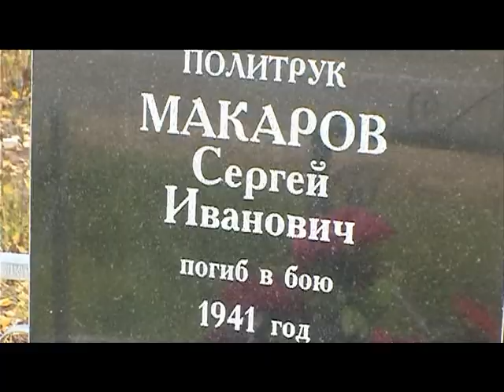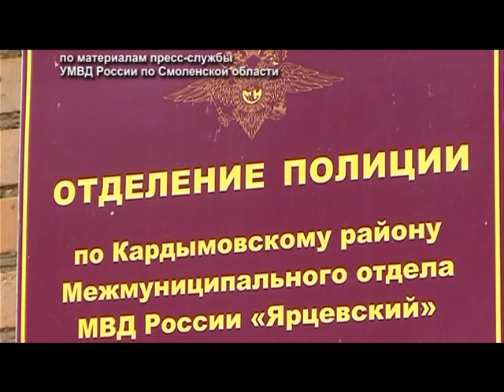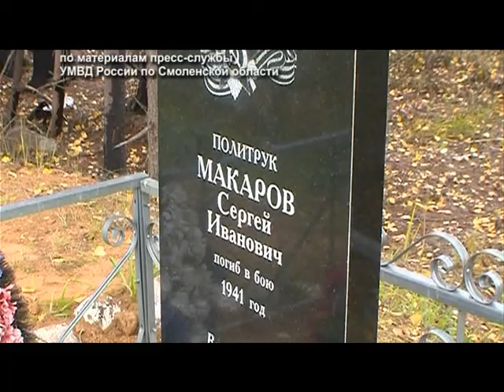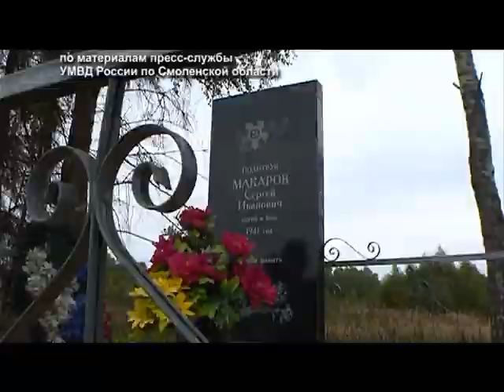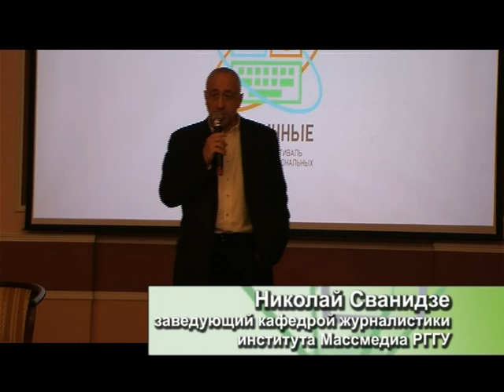Десна-ТВ: День за Днём на 28.09.15 г.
1. Итоги 7-го открытого фестиваля "Паралимпийские игры по-десногорски".
2. Пресс-служба УМВД России по Смоленской обл.: полицейские востановили разрушенный вандалами памятник ВОв в Кардымовском районе.
3. Фестиваль "Энергичные люди" в Нововоронеже.